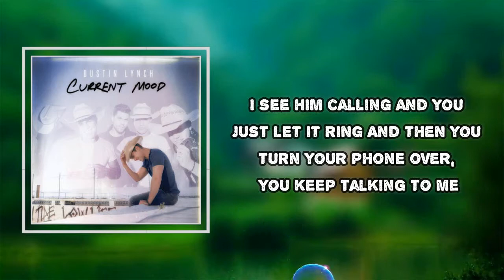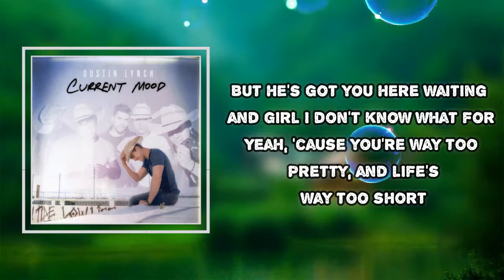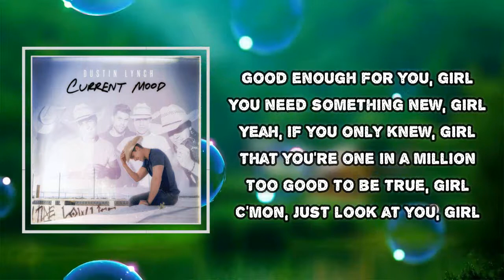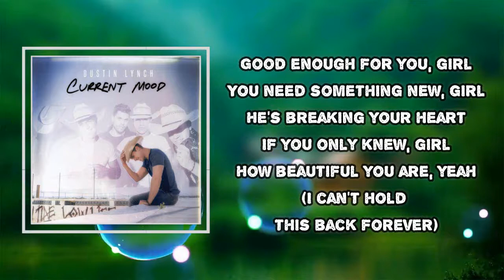Dustin Lynch - New Girl (Lyrics)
New Girl
Mod Sun
Current Mood

New Girl  Lyrics:
I see him calling and you just let it ring
And then you turn your phone over, you keep talking to me
You say he's all excuses and you roll your eyes
But you always let him back in by the end of the night
I ain't tryina' be rude, I ain't even know him
Girl, I'm just looking out for you, the situation that you're in, girl
Now, I can't hold this back forever, knowing you'll
Be better off if you just tell him goodbye
Now I ain't tryna get no drama started
But you deserve somebody good enough for you, girl
You need something new, girl
Oh, if you only knew, girl
You can be across town counting the stars in the sky
Or maybe karaoke singing a little "Strawberry Wine"
But he's got you here waiting and, girl, I don't know what for
Yeah, 'cause you're way too pretty, and life's way too short
Now, I ain't tryina' be rude, I ain't even know him, girl
I'm just saying you could use a change in your world
Yeah, if you only knew, girl
That you're one in a million, too good to be true, girl
C'mon, just look at you, girl
Oh c'mon, baby, I can't, hold this back forever
Knowing you'll be better off if you just tell him goodbye
He's breaking your heart
If you only knew, girl, how beautiful you are
Yeah, you need something new, girl
He ain't good enough for you, girl
Do what you gotta do, girl